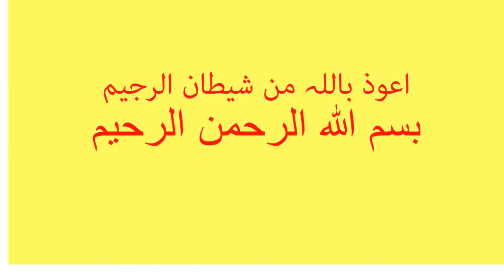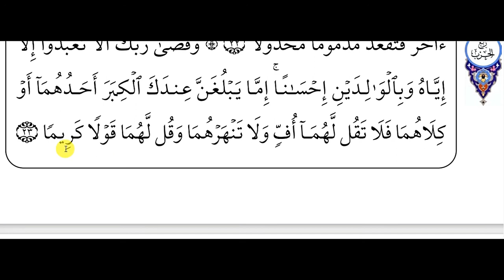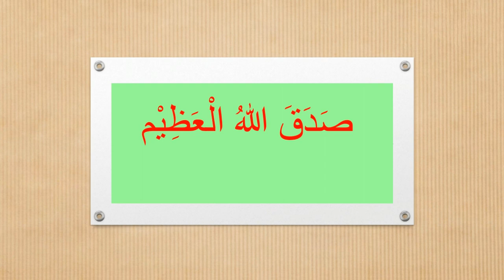سورۃ الإسراء/بني اسرائيل أية ٢٧-٩ Surah Al-Isra/ Bani Israel Verse 9 - 27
Surah Al-Isra/ Bani Israel Verse  9 - 27
Surat Al-Isra is a Meccan Surah except for verses 32, 33, 57, and from verse 73: 80 it is Madani, and it is one of the centenarians, its verses are 111, and its order is in the Noble Qur’an 17, in the fifteenth part. began praising Ra bracket.png Sobhn ٱlve prisoners at night Babdh from ٱlmsadjad ٱharam to ٱlmsadjad ٱloqsa ٱlve Barakna around him to show him of Our Signs it is ٱsameea ٱlbesar Aya-1.png La bracket.png, I spoke in the first verse of Isra 'journey, and most of the Sura of the children of Israel That is why it is also called Surat Bani Israel.